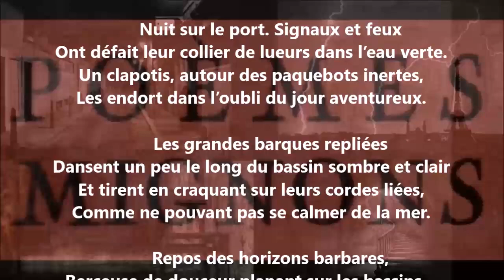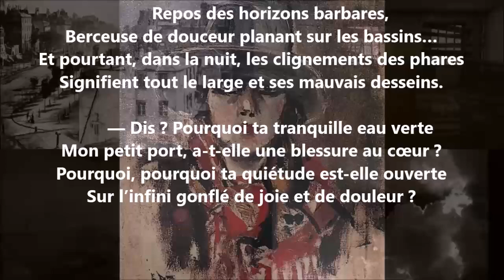Nocturne - Lucie Delarue-Mardrus lu par Yvon Jean